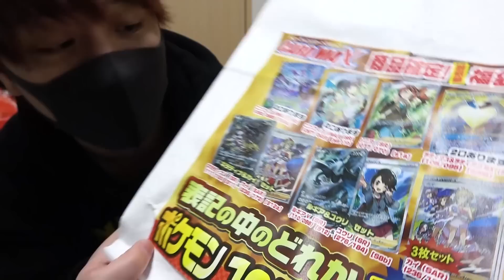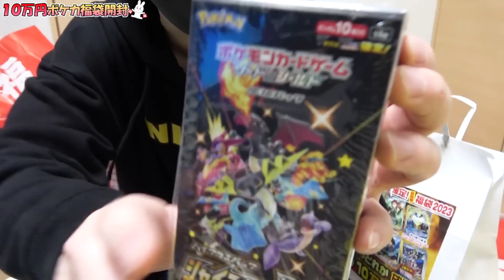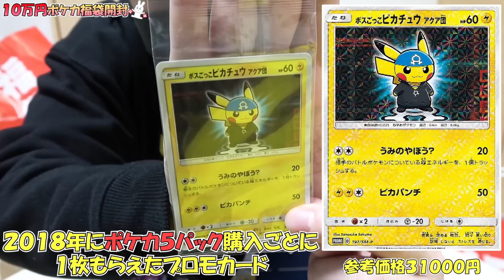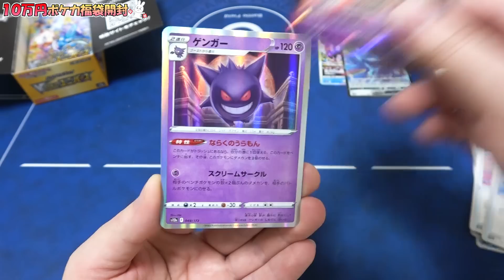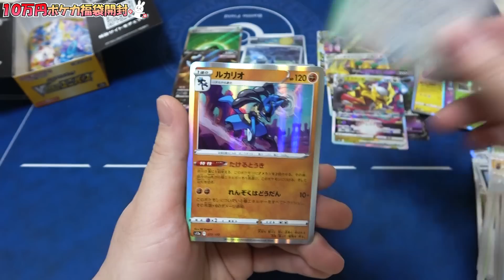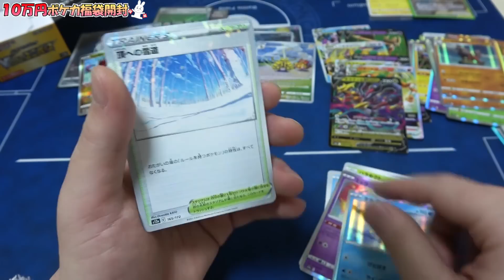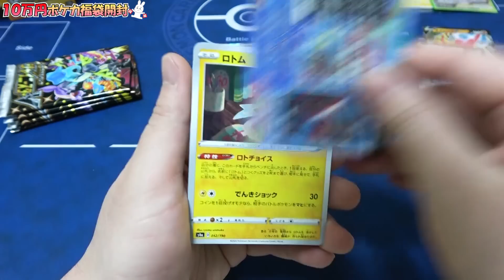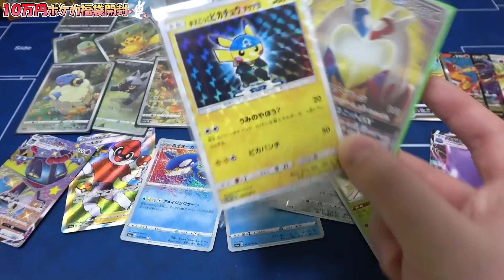【ポケカ】正月から秋葉原の行列に並んでGETしたポケカの10万円福袋開封したらヤバいの入ってたんだけどｗｗｗｗｗｗ【開封動画】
1時間以上並びましたねぇ…